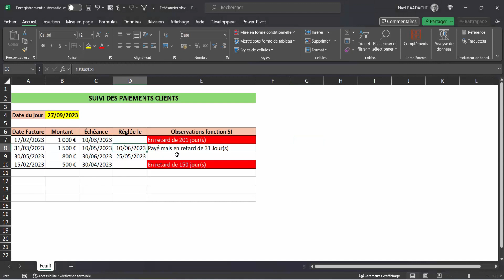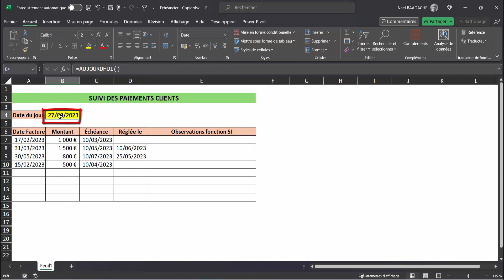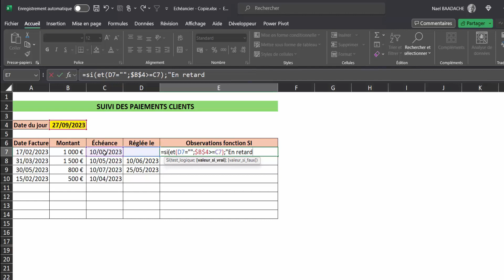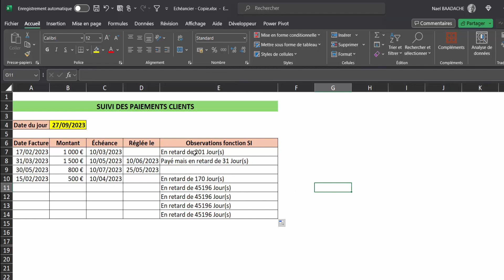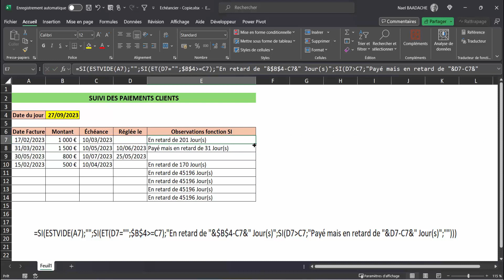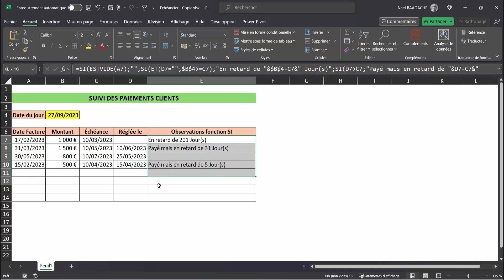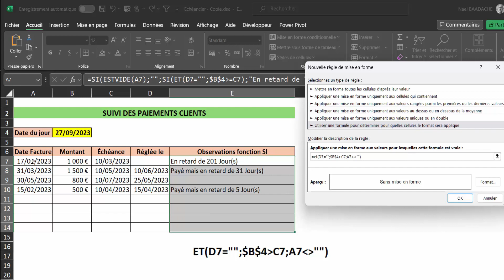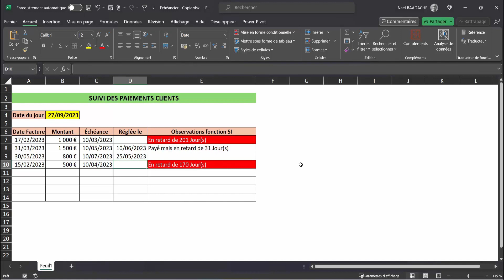Excel | Automatisez vos paiements faciles ! 🔥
Durant cette formation vous apprendrez à gérer vos encaissements factures, selon leur échéance, totalement automatisés. Que vous soyez Freelance ou travaillez dans un service comptable et financier.

Automatisez la gestion de vos paiements avec Excel grâce à ce tutoriel simple et rapide ! Découvrez comment créer un système efficace sans être un expert. Gagnez du temps, évitez les erreurs et boostez votre productivité dès aujourd'hui ! Formation Excel pratique pour entrepreneurs et freelances.

▶ Horodatage
00:00 Présentation du projet
00:26 Introduction
00:34 La fonction Excel AUJOURDHUI()
00:58 La fonction FIN.MOIS()
02:01 Automatiser les retards
05:54 La fonction EST.VIDE()
08:19 Mise en forme conditionnelle